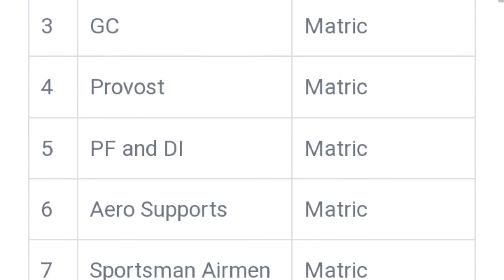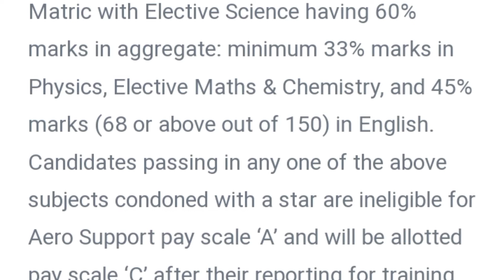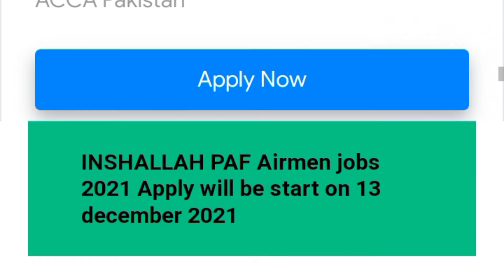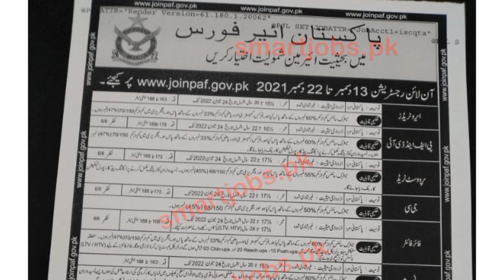PAF Jobs for male female 2021 | online apply Pakistan air force jobs 2021 @JOBS INFO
New PAF Airmen jobs 2021, Join PAF 2021 Online Registration. In this post, you can read information about the upcoming jobs of aerotrade 2021 in paf and other Pakistan air force trades. See here, join PAF 2021 as Airmen, Aerotrade, JoinPAF Online RegistartionPF, DI, GC, Provost. Latest Pakistan Air force Jobs advertisement at this page PAF Airmen Jobs 2021-Join Pak Air Force Jobs July 2021 Pakistan Air force is proud of every Pakistan and every single person want to join Pak Air-force as a Airmen or other branches PAF Airmen Jobs 2021 are officially announced for Aero trades and GC and provost branches. PAF Online Registration 2021 is open now for PAF Jobs for Airmen. See our Youtube videos for job help PAF Airmen jobs 2021, Join paf 2021 Online Registration
@JOBS INFO